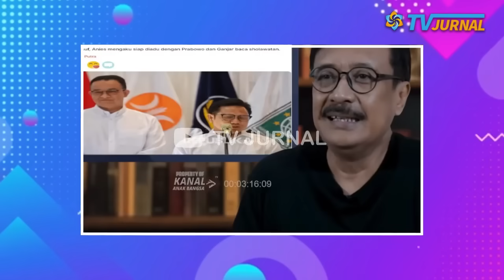DENNY SIREGAR TERBUKTI BENAR! ANIES NGAKU GEROMBOLAN PA 212 DIKUBU PRABOWO?😱OH..TERNYATA DALANG NIH?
Pentolan 212 dan grupnya itu masih merapat ke capres Prabowo Subianto. Tapi masih disuruh tiarap dulu. Karena menurut Anies yang diungkapkan oleh Gus Yusuf, ngopeni (membiayai) gerakan itu cost-nya besar, yang kuat hanya Prabowo?

TELAKK! BOROK PRABOWO DIBONGKAR ANIES?! SEBUT KELOMPOK 212, FPI, DAN HTI MASIH MERAPAT DI PRABOWO! BENAR KATA DENNY SIREGAR! 212 MASIH DIPELIHARA!

Video pengakuan Ketua DPW Partai Kebangkitan Bangsa (PKB) Jawa Tengah (Jateng), KH Muhammad Yusuf Chudlori alias Gus Yusuf viral di berbagai kanal media sosial (medsos), khususnya Tiktok dan X. Selain membahas permintaan Presiden Joko Widodo (Jokowi) kepada PKB untuk mendukung pasangan Prabowo Subianto-Erick Thohir, Gus Yusuf juga menceritakan pertemuan dengan capres Koalisi Perubahan Anies Rasyid Baswedan.

Kepada Anies, Gus Yusuf mengaku, berterus terang sulit dan heran dengan sosoknya selama ini. Apalagi, jika sampai PKB mendukung pasangan Anies-Abdul Muhaimin Iskandar (Amin).

Menurut dia, hal itu lantaran pribadi Anies yang dicitrakan radikal. Pasalnya, Anies selalu dikaitkan dengan Aksi Bela Islam 212 untuk melawan Gubernur Basuki Tjahaja Purnama alias Ahok yang di kemudian hari divonis menistaan Al-Quran melalui ayat Almaidah 51.

Menurut Gus Yusuf, Anies mengaku sebebagai santri Nahdliyin. Kebetulan pula, guru Anies ketika di Ponpes Pabelan, yaitu Kiai Hamam Dja'far merupakan adik kelas ayahnya, yang sama-sama merupakan murid pendiri Nahdlatul Ulama (NU) Hadratus Syekh Hasyim Asy'ari di Ponpes Tebuireng, Jombang.

Dia pun masih penasaran dengan mengapa Anies memiliki kedekatan dengan kelompok 212. Akhirnya, Gus Yusuf mendapat penjelasan dari Anies. Bahwa untuk melawan Ahok yang didukung kekuatan yang sangat besar, hanya satu kata yakni Allahuakbar.

Kemudian, kata Gus Yusuf, Anies pun bersepakat dengan PKB jika nantinya bersama Cak Imin menang pada Pilpres 2024. Menurut dia, Anies akan ikut setting yang dibentuk PKB.

Gus Yusuf pun diyakinkan oleh Anies jika ideologinya dengan PKB itu sebenarnya sama. Baik PKB maupun Anies sama-sama penganut ahlusunnah waljamaah. Bahkan, kata Gus Yusuf, Anies memberinya informasi jika selama ini sudah tidak lagi menjalin hubungan dengan kelompok 212, Front Pembela Islam (FPI), maupun Hizbut Tahrir Indonesia (HTI).

Hal itu lantaran mereka semua, pentolan 212 dan grupnya itu masih di sana, masih merapat ke capres Prabowo Subianto. Tapi masih disuruh tiarap dulu, jangan muncul. Karena menurut Anies yang diungkapkan oleh Gus Yusuf, ngopeni (membiayai) gerakan itu cost-nya besar, yang kuat hanya Prabowo.

Jadi benar apa kata Denny Siregar, bahwa kelompok 212, FPI, HTI, dan turunannya sangat dibutuhkan oleh Prabowo. Jadi tidak mungkin Prabowo meninggalkan kelompok tersebut.

Sebenarnya agak kaget sih jika Anies berani berkata seperti itu. tapi inilah politik. Ada kalanya kelompok-kelompok seperti itu harus dipelihara untuk mendulang massa, dan Prabowolah yang sat ini mampu. Terlebih dalam hal finansial Prabowo sangat mampu, jadi gak masalah memelihara kelompok macam 212, FPI, dan HTI.

MODYAR!DIBONGKAR ANIES NGAKU,GEROMBOLAN PA 212 DIKUBU PRABOWO?😱BENAR KATA DENNY SIREGAR:DIPERLIHARA?

OMONGAN DENNY SIREGAR TERBUKTI BENAR!! DIBONGKAR ANIES NGAKU GEROMBOLAN PA 212 ADA DI KUBU PRABOWO?😱 OM WOWO DALANG DIBALIK PEMELIHARA KLOMPOK RIJIEK CS, FPI, PA212,HTI?💥